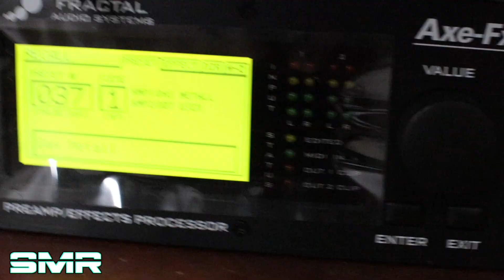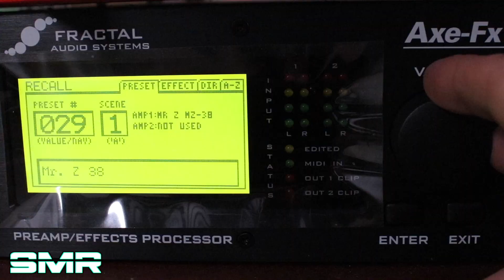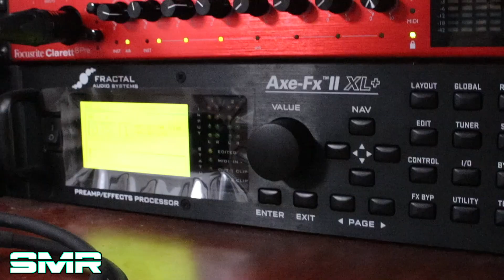FRACTAL AUDIO AXEFX II XL+ DEMO - THE KING OF TONE!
This is a demo of my AxeFx II XL+ by Fractal Audio. I absolutely love this bad boy!